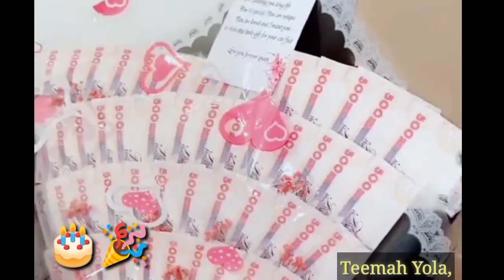Jarumar👉LABARINA, Bikin Birthday 🎂Teemah Yola, Wish You Long Life AND PROSPERITY,💯